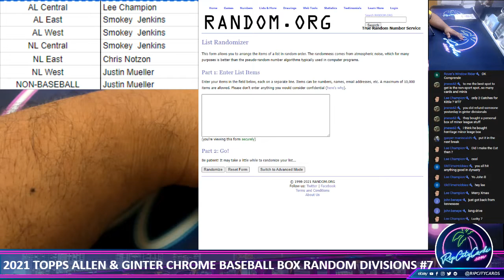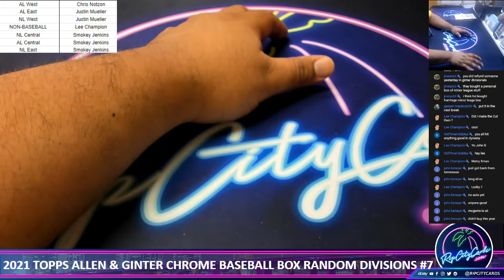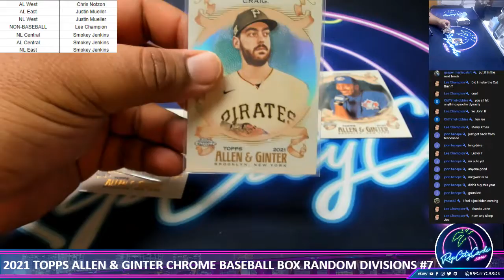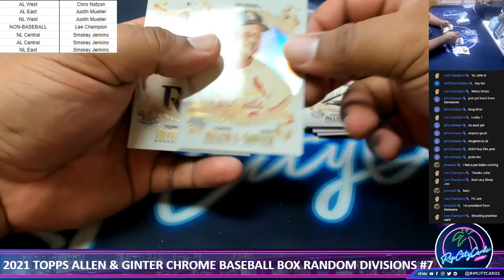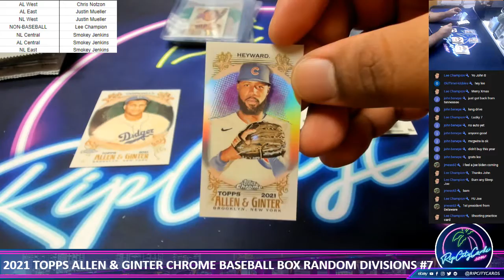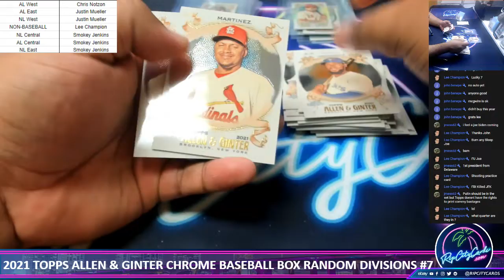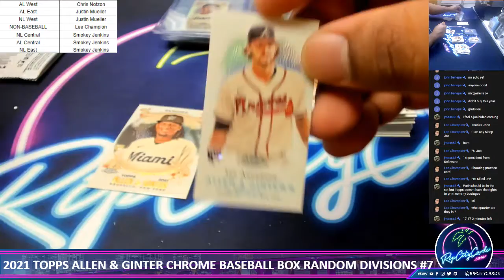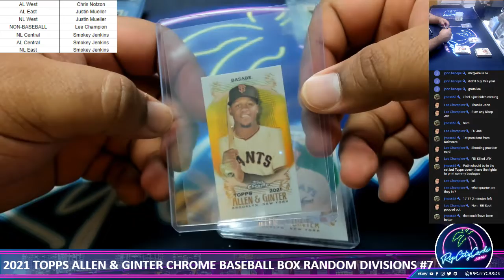2021 TOPPS ALLEN & GINTER CHROME BASEBALL BOX RANDOM DIVISIONS #7